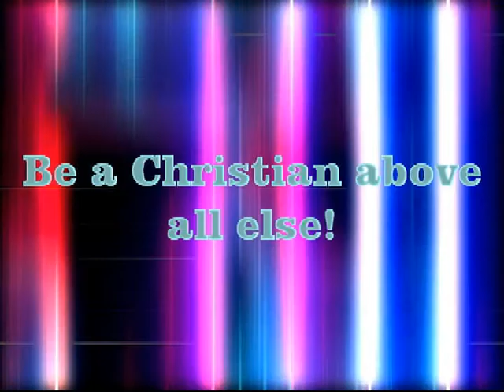Sound Doctrine-Be A Christian.wmv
My second original music video production.